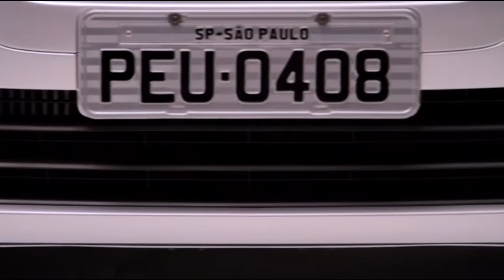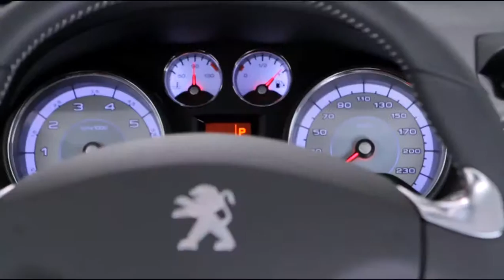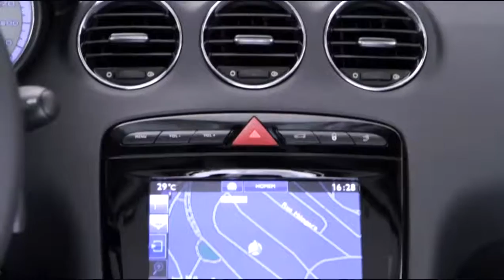LANÇAMENTO - Novo Peugeot 408 2016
A Peugeot já anunciou que está reposicionando a marca no Brasil. E agora lança o novo Peugeot 408. Vamos ver o que mudou?